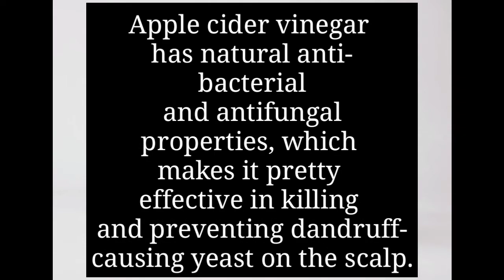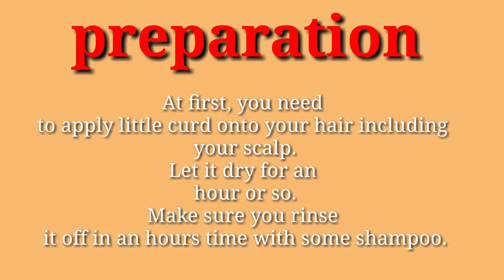5 Effective Home Remedies to get rid of Dandruff || Dandruff Treatment at Home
Hello friends,
In this video you will know How you can treat Dandruff by home remedies? Dear Friends you can consult with skin specialist if situations are out of control.

Dandruff, targets the scalps of many people, young and old. It leads to other skin issues like pimples and acne. Before we can discuss how to cure dandruff, let’s understand what causes it.
Poor hair brushing and shampooing habits, dry skin, stress and improper diets, will make your scalp more prone to dandruff. Now that you’re aware of the causes, it’s time to fight dandruff.

BYE